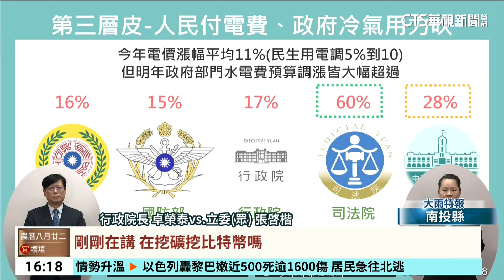官邸電費2個月15萬 卓揆未入住：我也覺得怪｜華視台語新聞 2024.09.24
民眾黨立委黃國昌爆料，行政院長卓榮泰上任2個月以來，官邸的總用電度數接近2萬度，電費高達15萬元，質疑難道要全民買單嗎，對此卓榮泰強調，自從520上任後都沒有使用官邸，只有6月下旬開過幾次會，但也認為用電度數有異常，會請電力單位前往檢查，台電也表示會派員檢查。